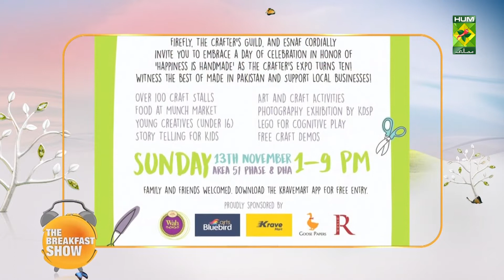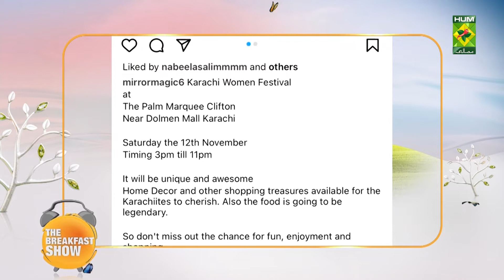The Breakfast Show - 11 Nov 2022 - Segment: Infotainment - Aisha Abrar - Masala Tv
“Infotainment”, “Khanay mein kya hai”, “Kaam ki baat”, “Aaj kya seekhein”, and “Aisha’s picks”